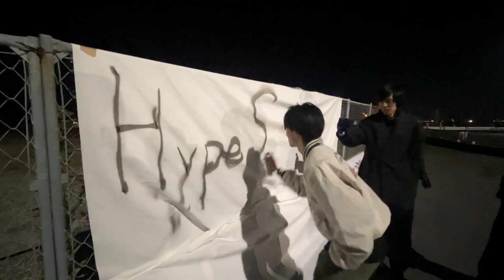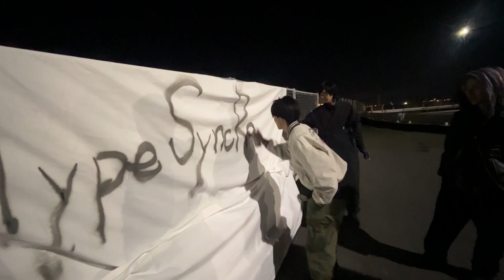Winter with H.S R // Vlog 007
Happy New Year by Michel

Video by Kotaro Yamada